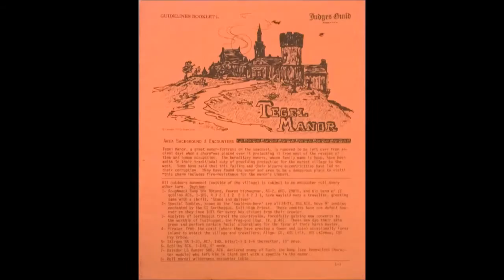Arrest that Man! He Tried to Pass Counterfeit Money!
Shakespeare’s play “A Comedy of Errors” provides many ideas to add challenges to your party.